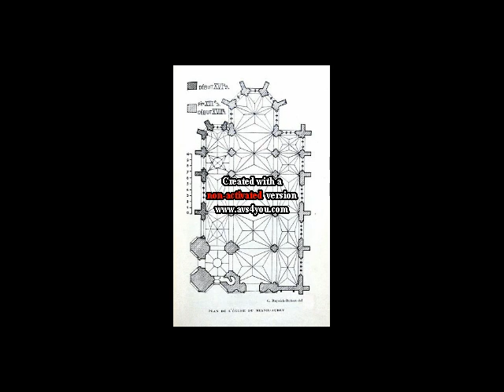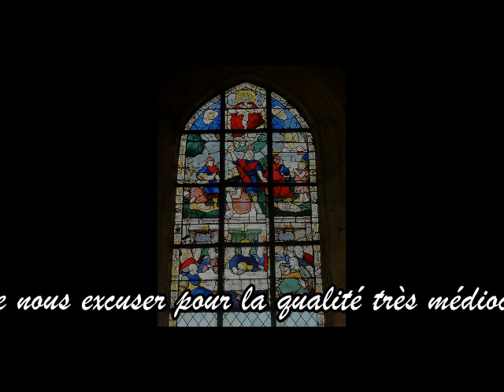Concert Mesnil Aubry 1995